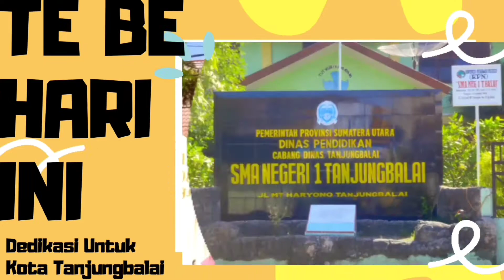Margondang, Nuansa Musik Tanjungbalai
Margondang
Nuansa Musik Tanjungbalai

"Background Music'
Sumber :

Wassalam